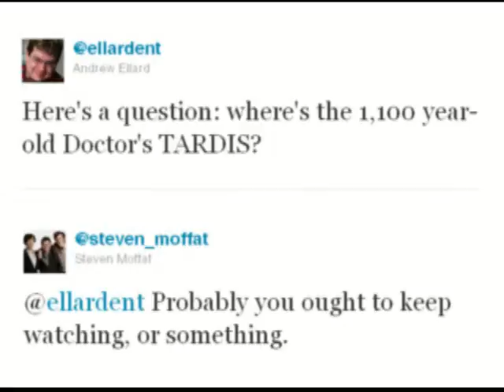Friday 5/20/11: Rambling vlog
In which Jennifer rambles and puts random pictures at the end of her video to make up for it